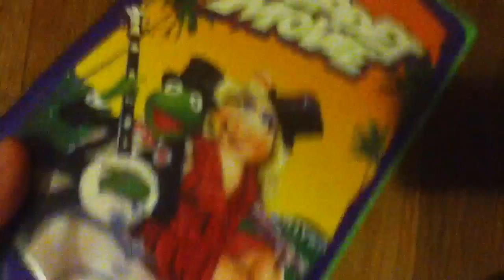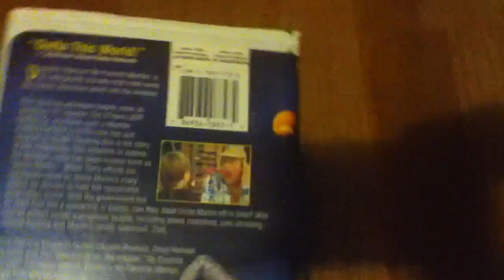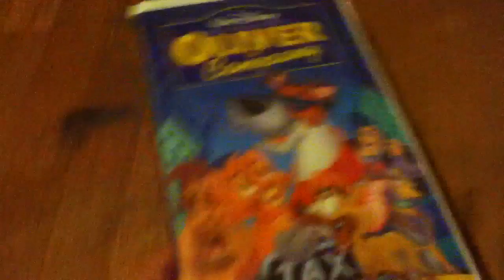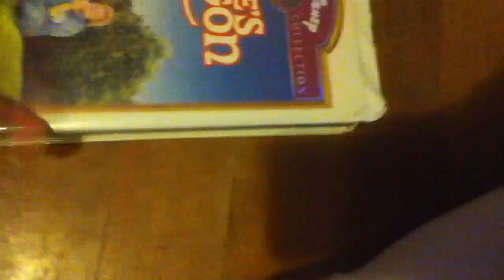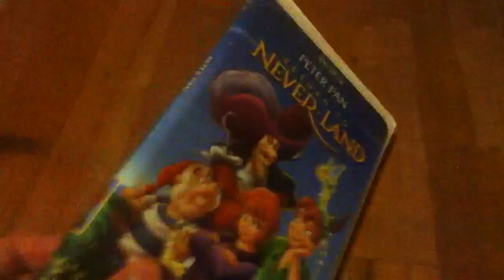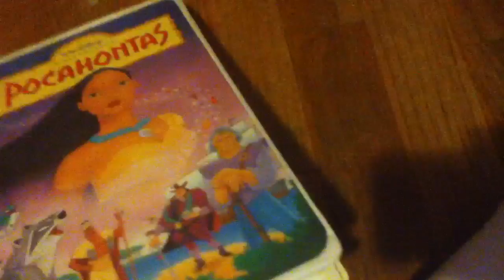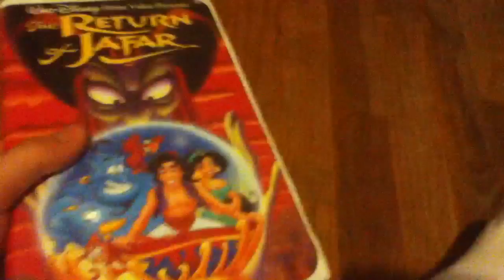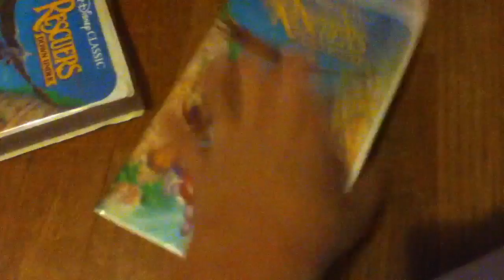My Disney VHS Collection (Part 8)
Part 8 of my collection.